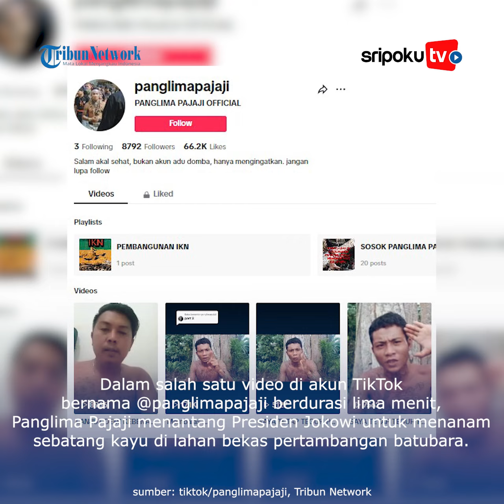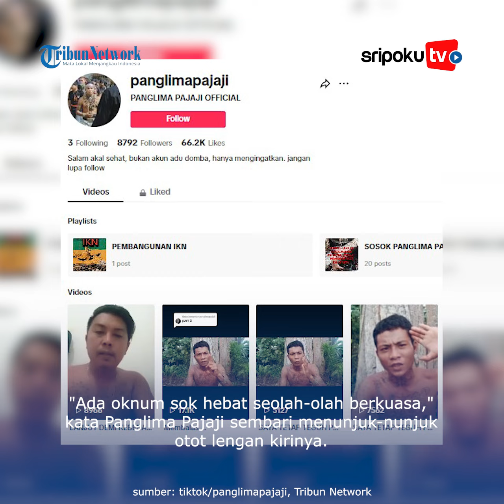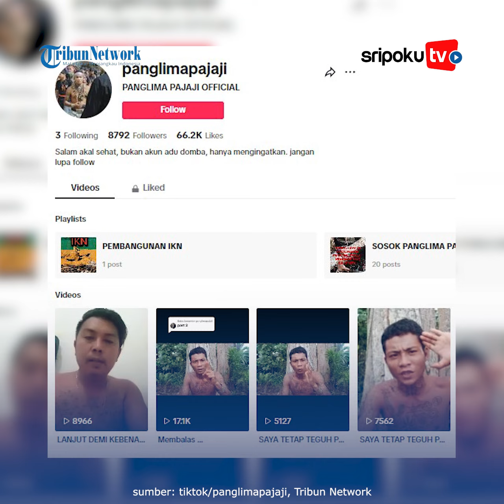Mata Melotot Tangan Gemetar, Panglima Pajaji Ultimatum Presiden Jokowi: Tolong Stop!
Panglima Pajaji menlontarkan satu pertanyaan bernada tantangan untuk Presiden Joko Widodo.

Salah satu panglima di Suku Dayak tersebut tetap bersikeras menolak megaproyek ibu kota negara (IKN) di Kalimantan.

Ia cemas, jika proyek tersebut terlaksana, adat istiadat dan kekayaan alam di Kalimantan akan tergerus habis.

Lihat informasi terkini bersama kami, di:

Palembang.tribunnews.com

Sumber Video: tiktok/panglimapajaji, Tribun Network
Editor Video: PW